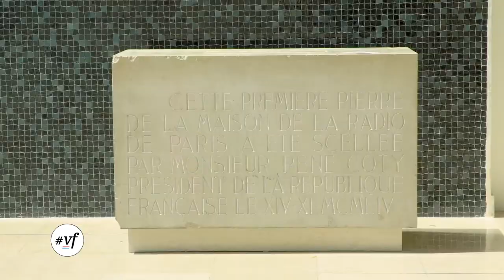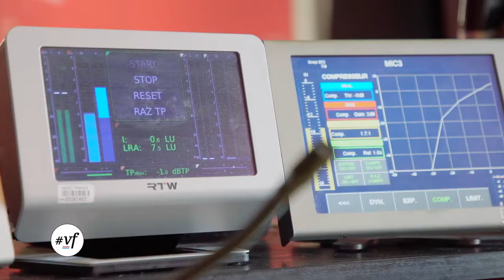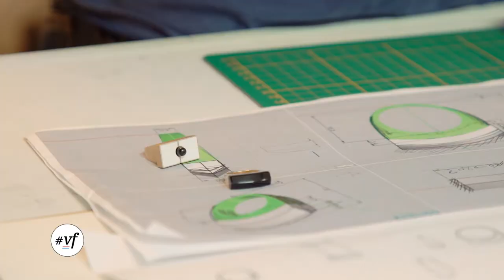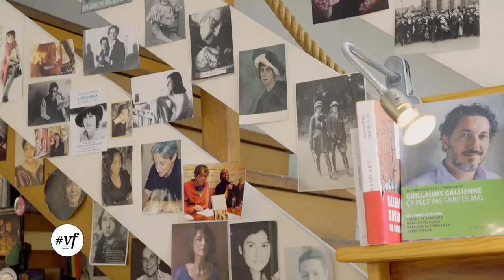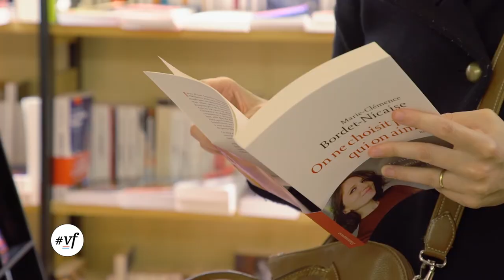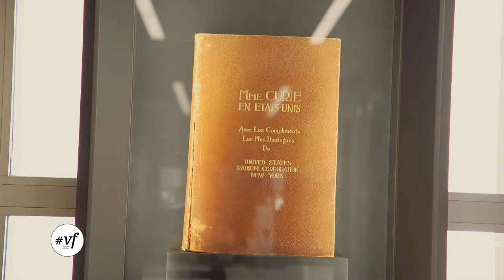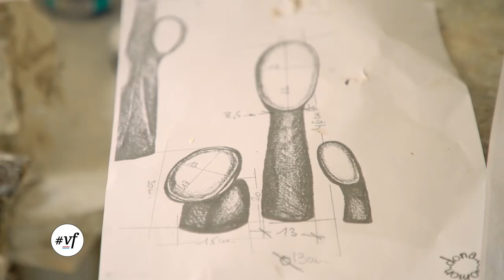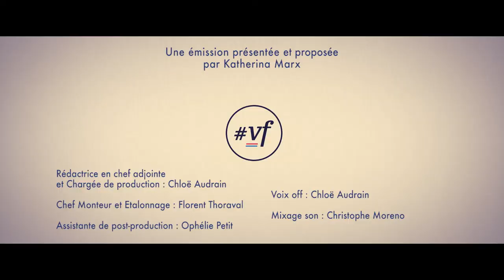VERSIONFRANCAISE S05EM26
EnCoulisses : La Maison de la Radio
Silhouette : Marion Vidal
Repérages : Paris Girl Power
Focus : Le Moulage

• LA BELLE IDEE « Les Ateliers Doune Tricot »
• L’OBJET CULT(URE) « Le Tourne Disque valise »
• A LA PAGE « Graffitis Pourris »
• L’INDISPENSABLE « Les bijoux Lets the music play »